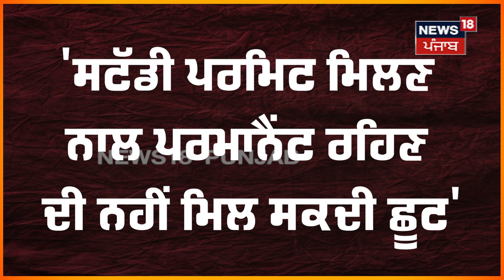Canada Student Visa | Trudeau ਦਾ ਵਿਦਿਆਰਥੀਆਂ ਨੂੰ ਝਟਕਾ, 'ਪੜ੍ਹਾਈ ਕਰੋ ਤੇ ਵਾਪਿਸ ਜਾਓ' | N18V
ਕੈਨੇਡਾ ਜਾਣ ਵਾਲੇ ਸਟੂਡੈਂਟਸ ਨੂੰ ਟਰੂਡੋ ਸਰਕਾਰ ਦੀ ਚਿਤਾਵਨੀ। ਕੈਨੇਡਾ ਦੇ ਸਿਟੀਜ਼ਨਸ਼ਿਪ ਮੰਤਰੀ ਮਾਰਕ ਮਿਲਰ ਦਾ ਬਿਆਨ। ਸਟੱਡੀ ਪਰਮਿਟ ਪੱਕੇ ਤੌਰ 'ਤੇ ਰਹਿਣ ਦੀ ਇਜਾਜ਼ਤ ਨਹੀਂ ਦਿੰਦਾ- ਕੈਨੇਡਾ। ਸਟੱਡੀ ਪਰਮਿਟ ਸਿਰਫ਼ ਇੱਥੇ ਪੜ੍ਹਨ ਲਈ ਦਿੱਤਾ ਗਿਆ- ਕੈਨੇਡਾ। ਪੜ੍ਹਾਈ ਦੇ ਅਧਿਕਾਰ ਨਾਲ ਨਾਗਰਿਕ ਬਣਨ ਦਾ ਹੱਕ ਨਹੀਂ ਮਿਲਦਾ- ਕੈਨੇਡਾ। ਸਟੱਡੀ ਪਰਮਿਟ PR ਲਈ ਬਿਲਕੁਲ ਵੀ ਰਾਹ ਨਹੀਂ ਖੋਲ੍ਹਦਾ- ਕੈਨੇਡਾ। 'ਪੜ੍ਹਾਈ ਪੂਰੀ ਕਰਕੇ ਸਟੂਡੈਂਟਸ ਨੂੰ ਆਪਣੇ ਘਰ ਵਾਪਸ ਚੱਲੇ ਜਾਣਾ ਚਾਹੀਦਾ ਹੈ'। ਸਟੂਡੈਂਟਸ ਨੂੰ ਆਪਣੇ ਦੇਸ਼ 'ਚ ਹੁਨਰ ਦੀ ਵਰਤੋਂ ਕਰਨੀ ਚਾਹੀਦੀ ਹੈ- ਕੈਨੇਡਾ। ਸਟੱਡੀ ਪਰਮਿਟ ਦੇਸ਼ 'ਚ ਦਾਖਲ ਹੋਣ ਦਾ ਸਭ ਤੋਂ ਸਸਤਾ ਤਰੀਕਾ ਨਹੀਂ ਹੋਵੇਗਾ- ਕੈਨੇਡਾ। ਤੁਹਾਨੂੰ ਦੱਸ ਦੇਈਏ ਕਿ ਹਰ ਸਾਲ ਵੱਡੀ ਗਿਣਤੀ ਵਿੱਚ ਬਾਹਰੋਂ ਵਿਦਿਆਰਥੀ ਕੈਨੇਡਾ ਜਾਂਦੇ ਹਨ ਅਤੇ ਪੜ੍ਹਾਈ ਤੋਂ ਬਾਅਦ ਉੱਥੇ ਇੰਟਰਨਸ਼ਿਪ ਅਤੇ ਨੌਕਰੀਆਂ ਰਾਹੀਂ ਕੰਮ ਕਰਨਾ ਸ਼ੁਰੂ ਕਰ ਦਿੰਦੇ ਹਨ। ਇਸ ਤਰ੍ਹਾਂ ਉਨ੍ਹਾਂ ਨੂੰ ਉਥੇ ਪੀਆਰ ਦਾ ਦਰਜਾ ਮਿਲ ਜਾਂਦਾ ਹੈ।